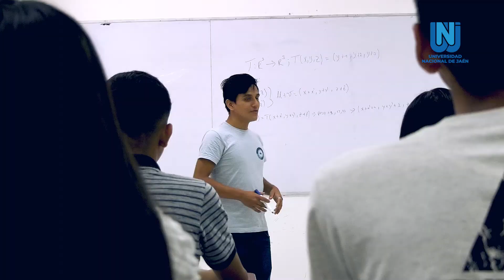POSTULA A LA UNJ - EXAMEN DE ADMISIÓN 07 DE AGOSTO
𝐄𝐗𝐀𝐌𝐄𝐍 𝐃𝐄 𝐀𝐃𝐌𝐈𝐒𝐈Ó𝐍 𝟐𝟎𝟐𝟏 - 𝐈𝐈
¿Sueñas con llegar al éxito?¿Sueñas cada día en tu futuro?
¡Esta es la oportunidad de asegurar tu futuro!
¡𝗣𝗼𝘀𝘁𝘂𝗹𝗮 𝗮 𝗹𝗮 𝗨𝗡𝗝!
📆𝗘𝘅𝗮𝗺𝗲𝗻 𝗱𝗲 𝗮𝗱𝗺𝗶𝘀𝗶ó𝗻 𝗲𝘅𝘁𝗿𝗮𝗼𝗿𝗱𝗶𝗻𝗮𝗿𝗶𝗼: 17 de julio.
📆𝗘𝘅𝗮𝗺𝗲𝗻 𝗱𝗲 𝗮𝗱𝗺𝗶𝘀𝗶ó𝗻 𝗼𝗿𝗱𝗶𝗻𝗮𝗿𝗶𝗼: 07 de agosto.
¡NUNCA DEJES DE SOÑAR!
✍𝐈𝐧𝐟𝐨𝐫𝐦𝐞𝐬:
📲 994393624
¡Te esperamos!